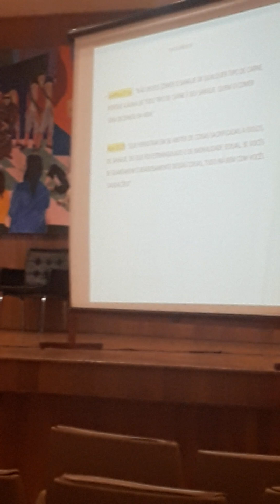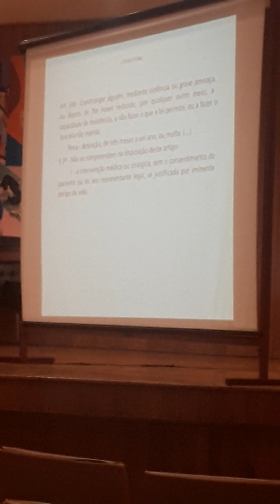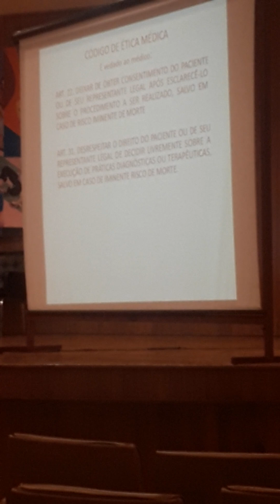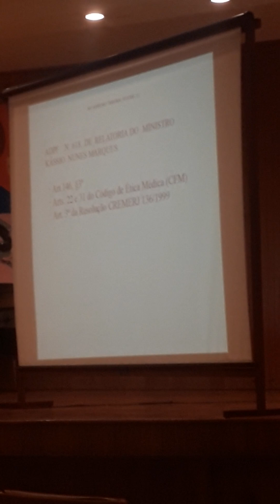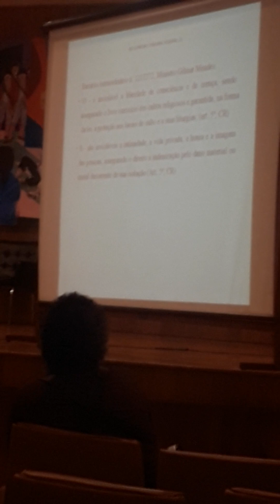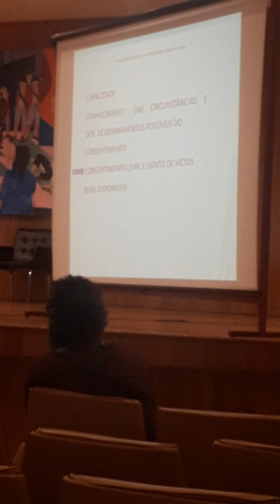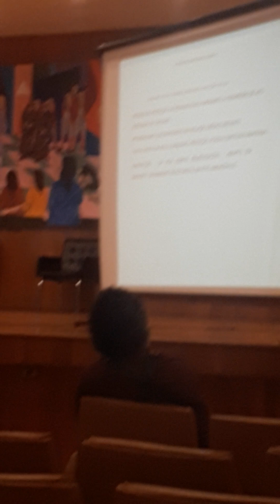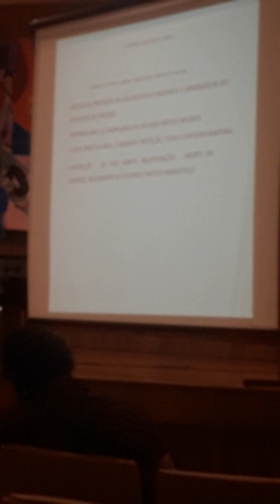Congresso Nacional de Direito Penal dos silenciados 📚😍💗 UFMG